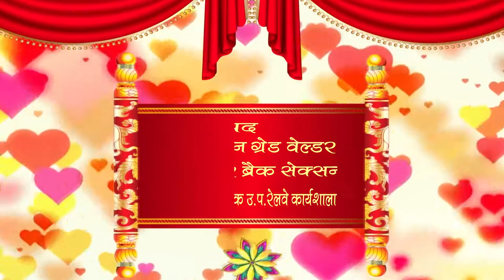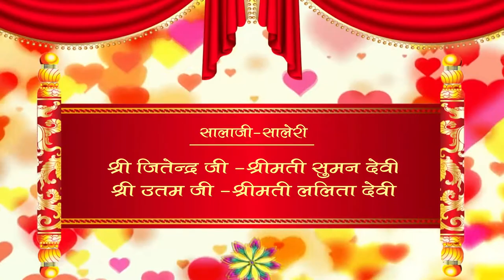PAPA @sunder lal khurana retirment